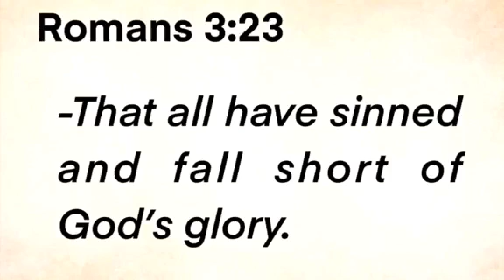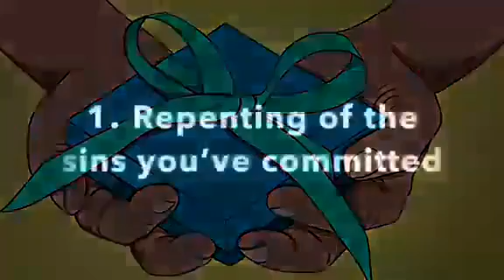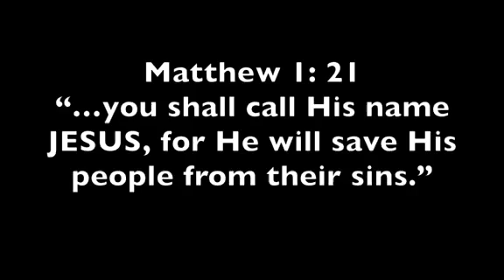Gospel Video (in te reo Māori)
Kia ora koutou,
Happy Te Wiki o te Reo Māori! To acknowledge this special week, we have our gospel video to share in Te Reo.
"Kia tau ki a tātou katoa
Te atawhai o tō tātou Ariki, a Ihu Karaiti
Me te aroha o te Atua
Me te whiwhingatahitanga
Ki te wairua tapu
Ake, ake, ake
Amine"